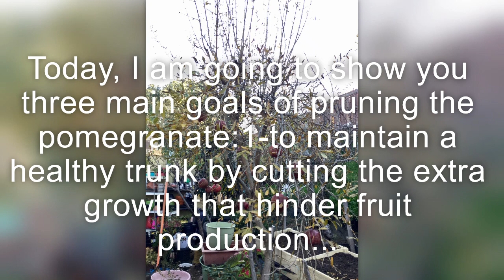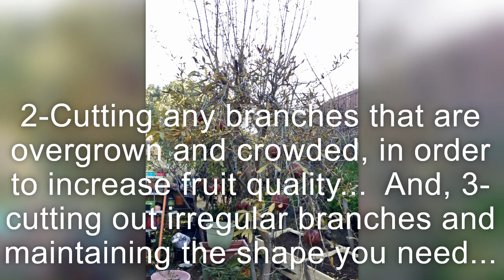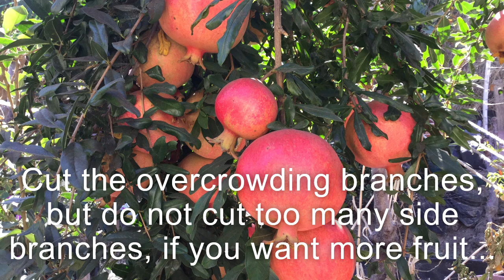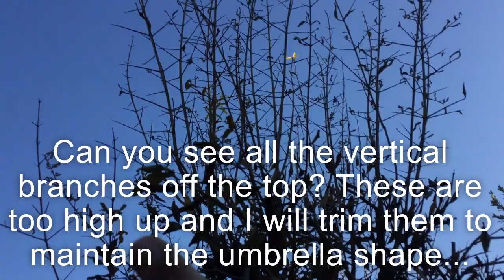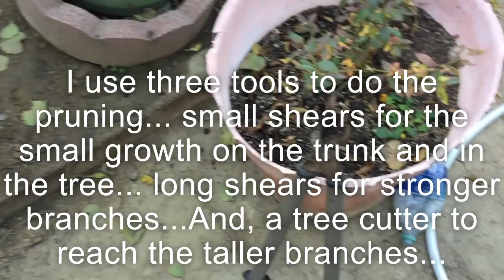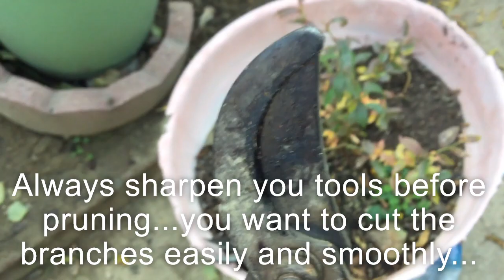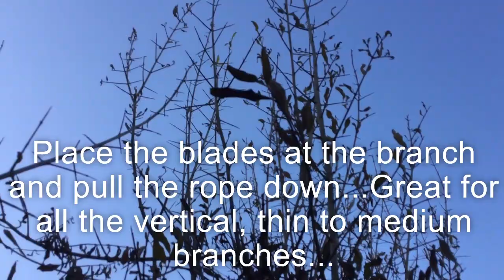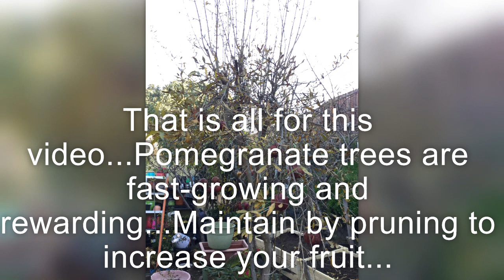(Video 65) How To Prune Your Pomegranate Tree | Trimming, Shaping, and Increasing Fruit Production.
I prune our pomegranate tree in 3 main ways in Winter.  This will make the tree spend more energy on fruit making the next year.  Prunning should be done when the tree and the buds are sleep.  It is also easy to see the over grown branches and get an idea for the shape of the tree.  One pruning is on the disorganized branches that stick out of the shape of the tree.   These will get too bushy and clutter the tree.  The second pruning is the branches going upright too high over the tree.  The pomegranate tree would want to grow bigger and taller, but it is best to keep it to the level that you want and prevent it from getting out of control.  I use a tree cutter that reaches up and conveniently trims the vertical branches.  This trimming also keeps the umbrella shape for the tree.  The last pruning type is the removal of new shoots out of the roots.  These shoots will develop into new trunks, but we already have and keep only 2-3 trunks at most.  Major new growth out of the roots will only take too much energy out of the tree and reduce fruit quality and quantity.
I use shears and a tree cutter for pruning.  This year, I will use the saw also to reduce one trunk and some major branches.  I need to trim the tree to reduce the shade in the Greene's box garden space that we have.  Pomegranates are great antioxidant fruits, and they grow well in warm places.  Pomegranate is a fast-growing tree, and with good pruning will produce both beautiful fruit and a beautiful tree.  Thank you for visiting my garden today.  Be sure to check out the harvest of pomegranates (Video 51) and other videos from our small-space garden.